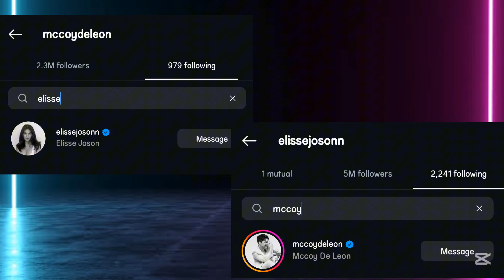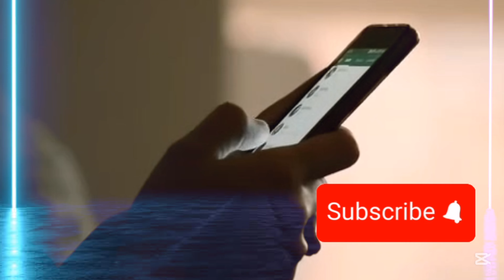Showbiz Update MCCOY DE LEON may BABAE ? SINO KAYA ITO ?